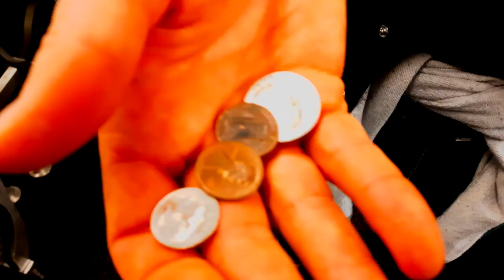Miami/Fort Lauderdale Trip: Day 1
This is day 1 of our trip to Miami/Fort Lauderdale for the Spartan race! Its amazing how much can happen in one day, check it out!